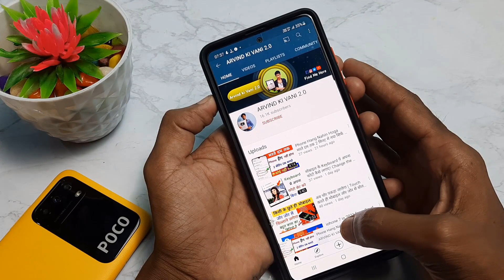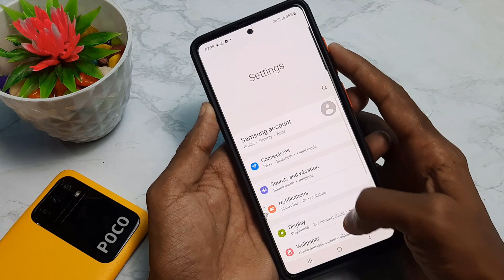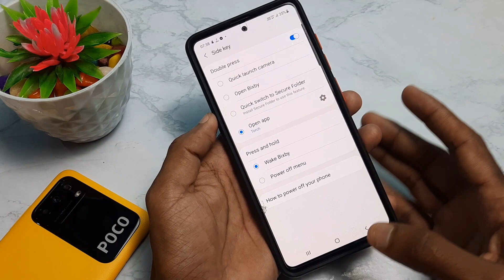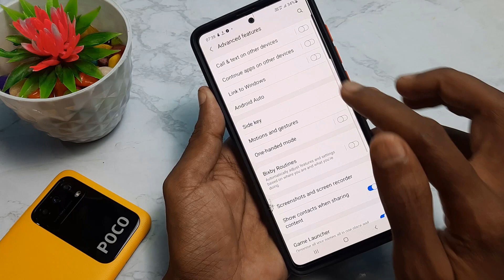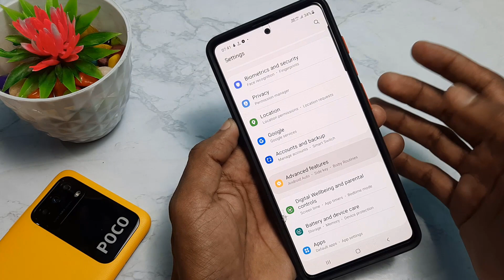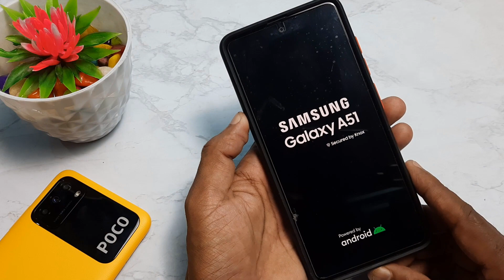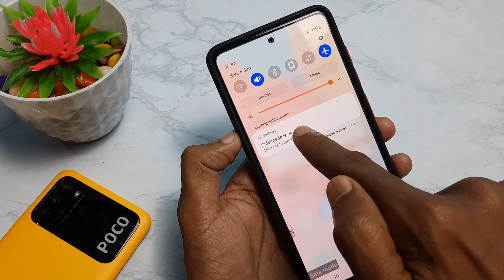Power बटन दबाने से पहले ये 3 ट्रिक सीख लो कोई नही बतायेगा || Power Button Secret Settings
Hi friends...
   Friends aaj ke video me humne aapko bataya hai ki aap apne mobile ke power button ko dabane se pahle ye 4 tricks sikh lo koi nahi batayega ye 4 tricks...dosto video ko last tak dekhna...